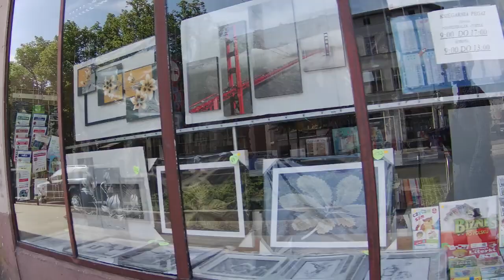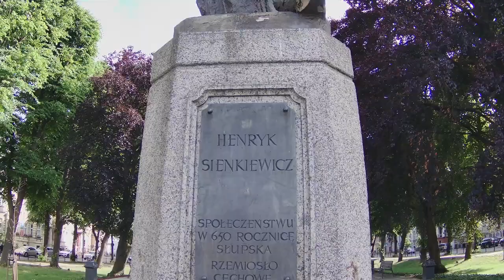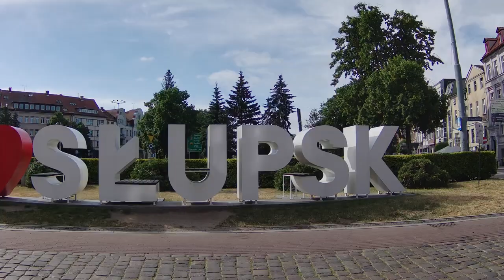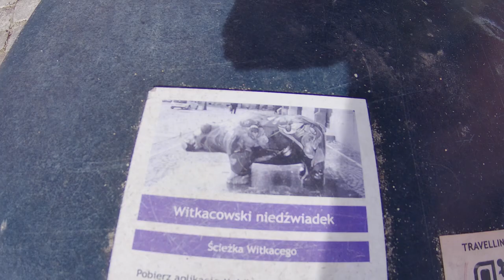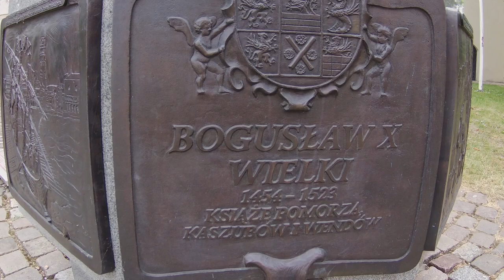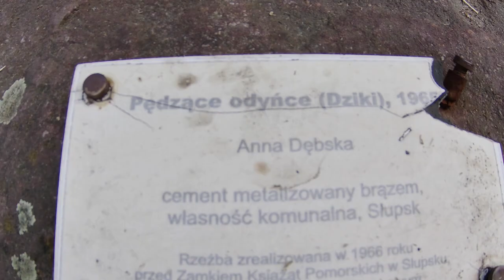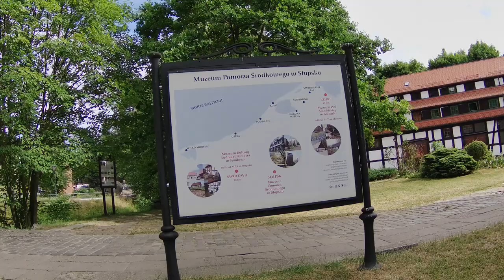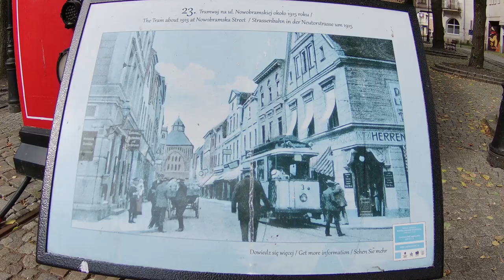Stolp Słupsk | Spaziergang | auswandern nach Polen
Słupsk hat seinen Ursprung als pommersche Siedlung im frühen Mittelalter. 1265 erhielt es das Stadtrecht. Bis zum 14. Jahrhundert war die Stadt ein Zentrum der lokalen Verwaltung und des Handels und Mitglied der Hanse. Zwischen 1368 und 1478 war es die Residenz der Herzöge von Słupsk, bis 1474 Vasallen des Königreichs Polen. 1648 wurde Stolp durch den Friedensvertrag von Osnabrück zu Brandenburg-Preußen. 1815 wurde es in die neu gebildete preußische Provinz Pommern eingegliedert. Nach dem Zweiten Weltkrieg wurde die Stadt wieder Teil Polens, da sie innerhalb der von der Potsdamer Konferenz festgelegten neuen Grenzen lag.

▬ Video Timeline: ▬▬▬▬▬▬▬▬▬▬▬▬▬▬▬
► 0:17 Bahnhof in Słupsk
► 3:48 Wojska Polskiego Straße
► 10:33 Uhr Denkmal für Henryk Sienkiewicz in Słupsk
► 11:02 Sienkiewicz-Boulevard
► 13:24 Die Inschrift "Ich liebe Słupsk"
► 14:34 Uhr Platz Die ersten Einwohner von Słupsk
► 14:49 Denkmal "Erniedrigt" in Słupsk
► 16:05 Uhr Wandbild an der Vorderseite der ersten Einwohner von Słupsk
► 19:12 Rathaus in Słupsk
► 21:17 Siegesplatz
► 21:42 Gedenkstätte der Befreiung
► 23:39 Park im. Jerzy Waldorff
► 25:42 Denkmal für Karol Szymanowski in Słupsk
► 26:09 Jerzy Waldorffs Bank
► 28:23 Kirche. st. Jack
► 29:55 Schloss der Pommerschen Herzöge in Słupsk
► 30:07 Bogusław X-Denkmal in Słupsk
► 34:04 Der Fluss Słupia
► 34:29 Das Mühlentor
► 35:06 Richters Getreidespeicher in Słupsk
► 39:07 Kirche. Jungfrau Maria, Königin des Heiligen Rosenkranzes
► 41:23 Straßenbahn Słupsk
► 42:11 Neues Tor in Słupsk